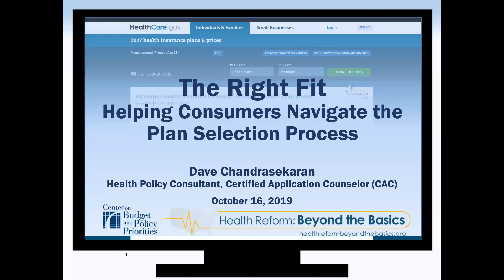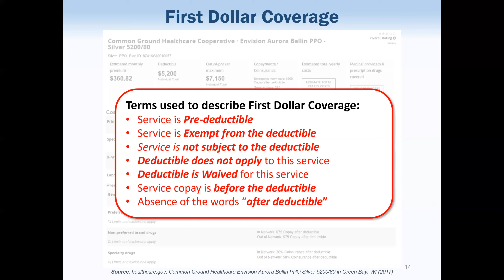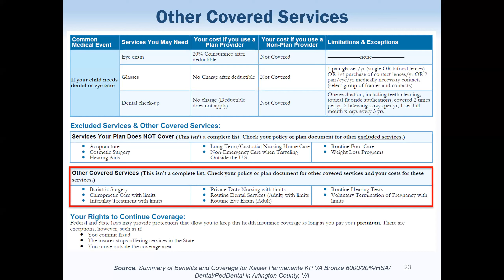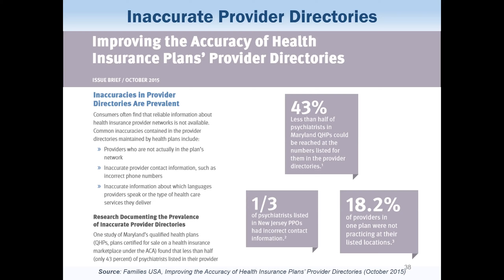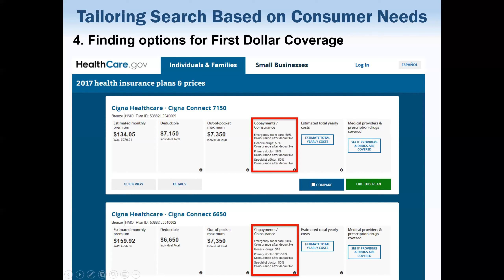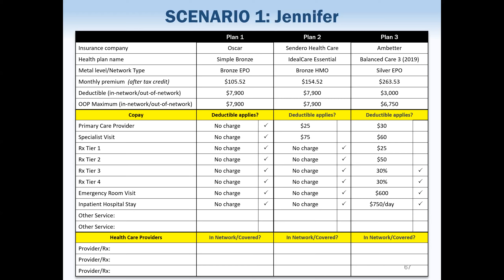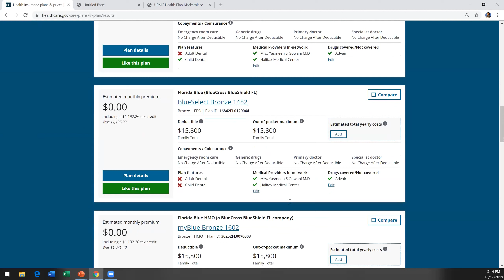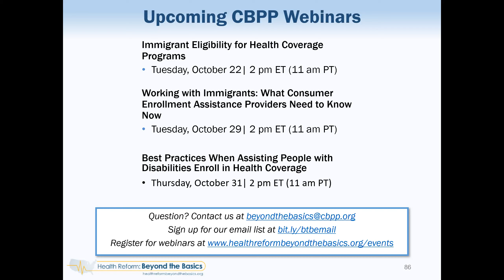Health Reform: Beyond the Basics OE7 Webinar: Part VI Plan Selection Strategies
In this Health Reform: Beyond the Basics webinar presented by the Center on Budget and Policy Priorities on October 17, 2019, Dave Chandrasekaran, a health policy consultant and volunteer Certified Application Counselor, joins us  to provide strategies to support consumers in understanding how commercial insurance works, evaluating and comparing marketplace plans, and selecting the plan that best meets their families’ needs.